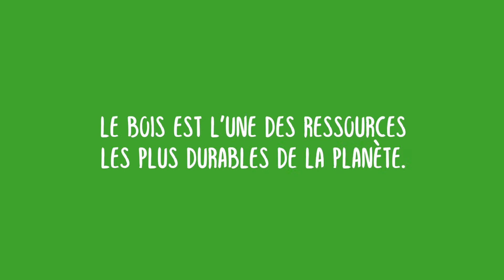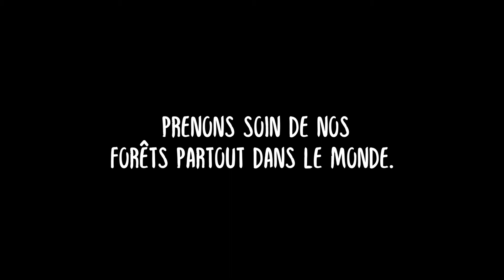PEFC, des produits issus de forêts gérées durablement !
Le bois est l'une des ressources les plus durables de la planète. Un arbre qui pousse absorbe du dioxyde de carbone et l'élimine ainsi de l'atmosphère. Les produits en bois ou issus du bois comme le papier continuent à stocker du carbone. L'utilisation du bois ne doit pas mettre les forêts en danger. C'est l'engagement de PEFC : les produits certifiés PEFC sont issus de forêts gérées durablement.
Vidéo réalisée par PEFC International